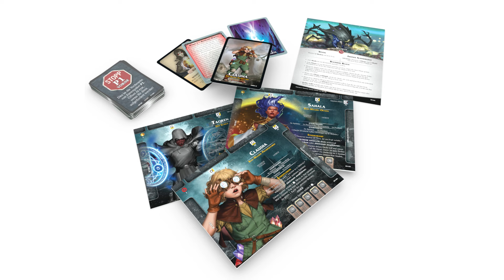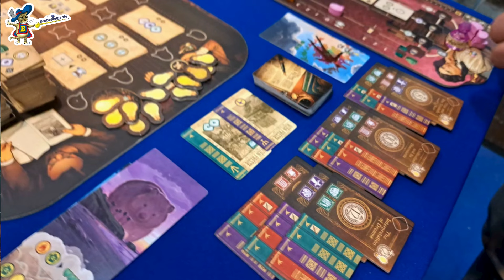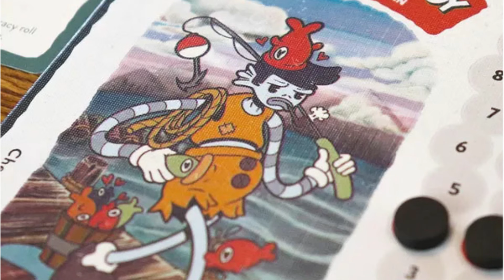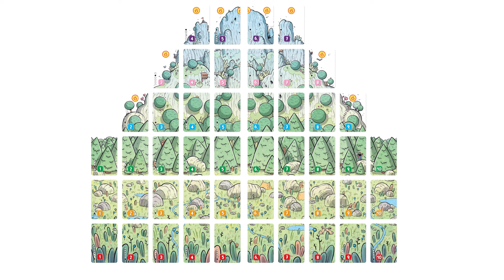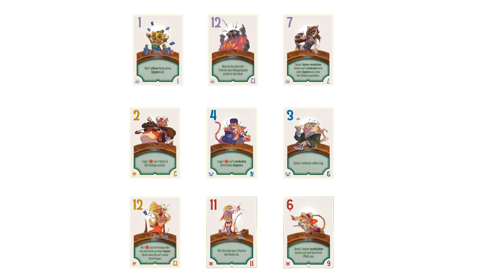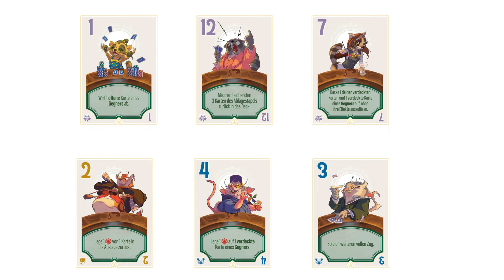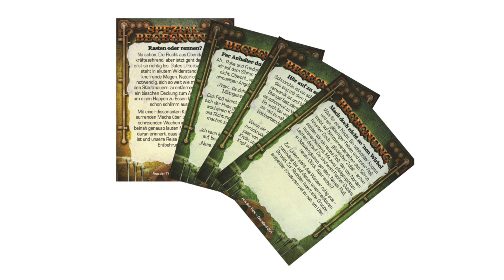SPIEL 24 Vorschau + Gewinn Brettspiele Frosted Games Spielmesse SPIEL 2024 in Essen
Spiel 24 Brettspiel Neuheiten Preview Vorschau
Pam unterhält sich mit Rosa von  @frostedgames   über heiße Brettspiel Neuheiten zur  @SPIELMesse Spiel 2024 in Essen.

Erfahrt, welche Spiele Highlights es auf der Spielmesse geben wird. Zusätzlich könnt Ihr ein tolles Spiel gewinnen.

Stand auf der Spiel 24: 3 B 200

Fotos von Frosted Games und BGG

Es wird noch einige Interviews mit anderen Verlagen zu Neuheiten geben! Lasst daher gerne ein ein "DABO" da, einen Daumen & Abo und  empfehlt uns gerne weiter!

Wie nehme ich am Gewinnspiel teil?
1. Beantworte die Frage aus dem Video

Teilnahmebedingungen akzeptiert Ihr automatisch, wenn Ihr mitmacht, siehe weiter unten
Einsendeschluss für das Gewinnspiel ist der 05.09.24
Der Rechtsweg ausgeschlossen.

Mit der Teilnahme an dem Gewinnspiel /Verlosung erklärt sich der Teilnehmer mit diesen Teilnahmebedingungen einverstanden:
1.Die Veranstalter des Gewinnspiels sind Michael und Pamela Lampe, Betreiber des Youtube Kanals Brettspielgarde.

2.Teilnahmeberechtigt sind Personen, die das 18. Lebensjahr erreicht haben. Eine Teilnahme über Gewinnspielvereine oder Teilnahme- und Eintragungsdienste, automatisierte Teilnahmen sowie Mehrfachteilnahmen sind nicht gestattet

3.Gewinn: siehe Video

4.Gewinnermittlung:
Der Gewinn wird unter allen Antworten in den Kommentaren verlost. Die Gewinnbenachrichtigung erfolgt per Antwort auf den Kommentar.

Ein Abo / Like ist keine Bedingung für Teilnahme am Gewinnspiel
Zur Gewinnermittlung wird einTool aus dem Internet benutzt. Erfolgt keine Kontaktaufnahme innerhalb 2 Wochen nach Ziehung verfällt der Gewinn. Das Spiel wird nach der Spiel an den Wohnsitz des Gewinners in DE verschickt vom Verlag. Du stimmst der Adressweitergabe nur zum Zweck des Verschickens zu! Die Daten werden danach gelöscht.

5. Ausschluss von Teilnehmern
Wir behalten uns das Recht vor, Teilnehmer, die falsche oder unvollständige Angaben machen, sich unerlaubter Hilfsmittel bedienen, bei denen der Verdacht auf Manipulation besteht oder die in sonstiger Weise gegen die Teilnahmebedingungen verstoßen, ohne Angabe von Gründen von der Teilnahme auszuschließen. Liegen die Voraussetzungen für einen Ausschluss vor, können Gewinne nachträglich aberkannt oder bereits. ausgelieferte Gewinne zurückgefordert werden. Uns bleibt es vorbehalten, bei Verdacht eines Ausschlussgrundes, den Teilnehmer zur Stellungnahme aufzufordern. Unterbleibt die Stellungnahme innerhalb der von uns gesetzten Frist, behalten wir es uns vor, die Teilnehmer von der Teilnahme auszuschließen. Jeder Teilnehmer darf im Sinne der Fairness nur eine gültige Antwort geben. Sollte ein Teilnehmer versuchen seine Gewinnchancen durch mehrere Antworten zu erhöhen behalte wir es uns vor, diese Antworten zu löschen oder den Teilnehmer ganz vom Gewinnspiel auszuschließen

6.Änderung/Einstellung des Gewinnspiels
Wir behalten uns das Recht vor, das Gewinnspiel im Fall unvorhergesehener Umstände (auch private Umstände) zu ändern oder einzustellen.Dazu zählt auch versuchter Missbrauch durch Manipulation oder wenn während der Durchführung Promotionsrichtlinien von YouTube geändert werden, so dass eine Durchführung nicht nach den gültigen Bestimmungen von YouTube möglich wäre oder der Wettbewerb aus Gründen jeglicher Art von YouTube gestoppt würde.
Sollten sich rechtliche Probleme bei der Durchführung des Gewinnspiels ergeben wird dieses annulliert und eingestellt

7.Unwirksamkeit einzelner Klauseln
Sollte eine Klausel dieser Bedingungen unwirksam sein, bleibt die Wirksamkeit der übrigen Bedingungen unberührt.

8.Übertragung, Barauszahlung, Rechtsweg
Eine Barauszahlung des Gewinns ist nicht möglich. Eventuelle Gewinne sind nicht übertragbar. Der Rechtsweg ist ausgeschlossen

Der Veranstalter übernimmt keine Verantwortung für Datenverluste, insbesondere solche, die auf dem Wege der Datenübertragung entstanden sind, technische Defekte sowie verloren gegangene, beschädigte oder verspätete Einsendungen, die auf Netzwerk-, Hardware- oder Softwareprobleme zurückzuführen sind.
Etwaige Gewährleistungsansprüche der Gewinner sind ausgeschlossen.

Der Veranstalter übernimmt keine Verantwortung / Haftung für Probleme die sich beim Transport der Gewinne durch den Transportdienstleister ergeben. Eine Entschädigung oder ein Ersatz von nicht zustellbaren Gewinnen ist ausgeschlossen